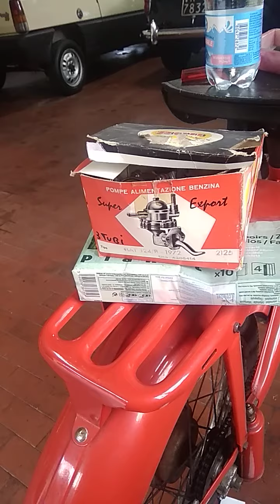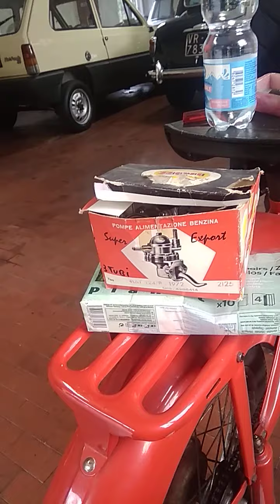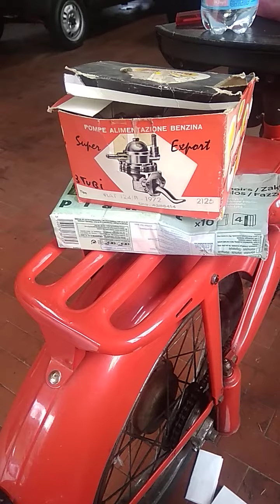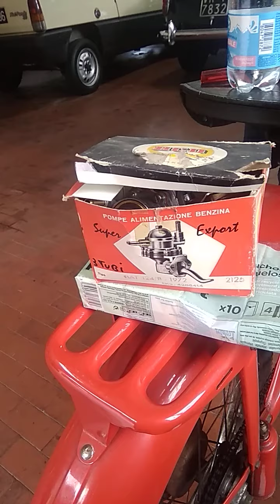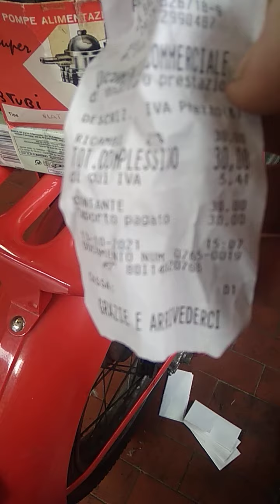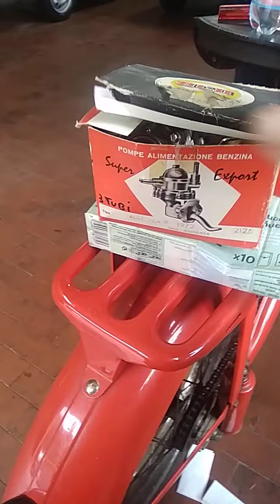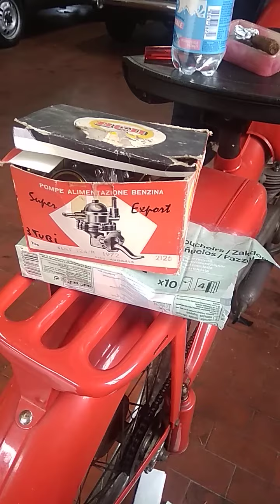Fiat 125 special T storia di un approfitto...non si fa..